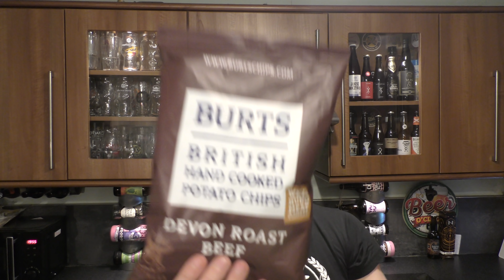Burts Devon Roast Beef Crisps & Overtone Pale Enigma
Recorded In 4K Ultra HD Real Ale Craft Beer Reviews Burts Devon Roast Beef Crisps & Overtone Pale Enigma

Overtone Brewing Company